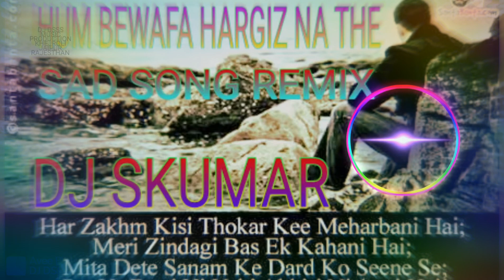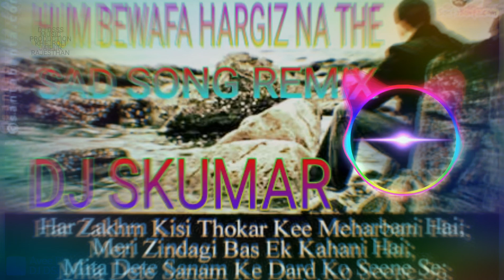Letest Bollywood Song Dj Remix/Bewafai Ki Shaja Mot Se Jyada Na Ho/Sad Song Haer Killer Dholki Mix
DJ DSSS MUSIC PRODUCTION KHEJROLI JAIPUR RAJESTHAN